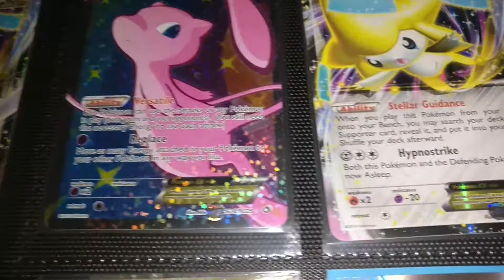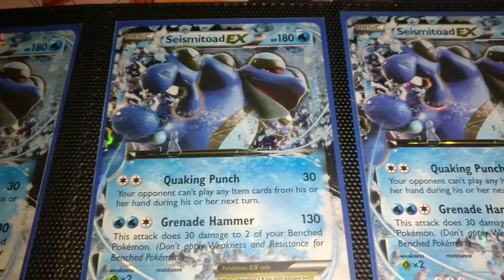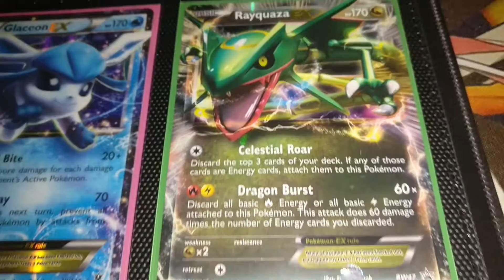Pokemon Trade/ Sale Binder: EXs/ Full Arts/ Ultra Rares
Rules:
I do not send first.
Ship with tracking #
US only

Wants List: (in at least Mint/ Near Mint condition)
M Rayquaza EX 76/108
M Rayquaza EX 61/108
M Charizard EX 12/83
M Charizard EX 69/106
M Alakazam EX 118/124
M Scizor EX 77/122
M Gyarados EX 27/122
Beedrill EX XY157
M Beedrill EX XY158
Garchomp EX XY167
M Garchomp EX XY168
Pidgeot EX 64/108
Salamence EX XY170
M Salamence EX XY171
Umbreon EX 55/124
Zekrom Full Art 114/114 (Black Background)
Landorus EX Full Art 144/149
Mewtwo EX Full Art XY125
Ho-oh EX Full Art 119/124
Any Full Art Trainers
Any Secret Rares